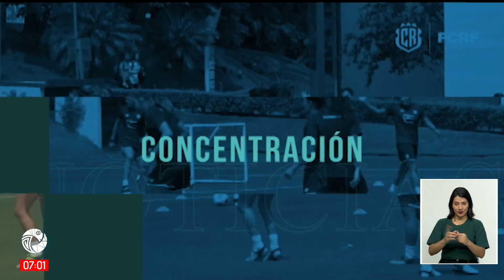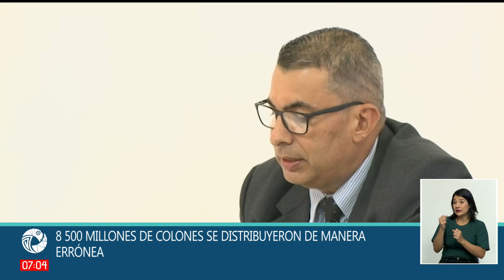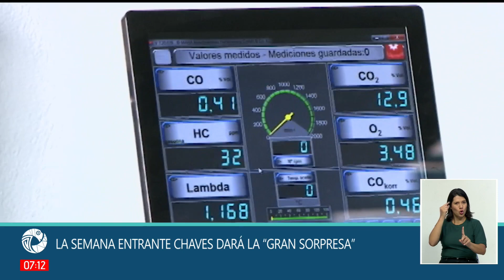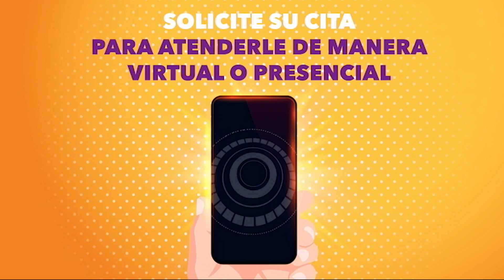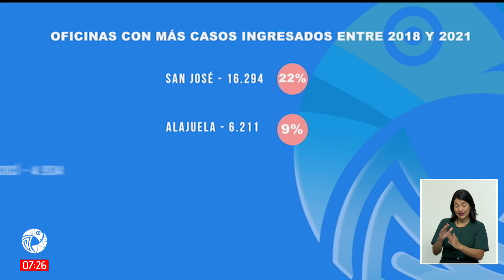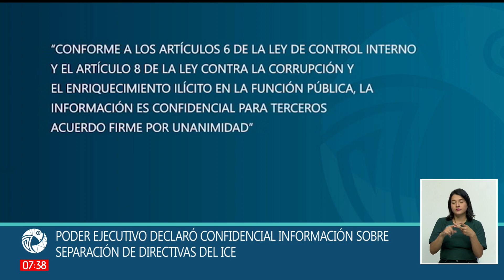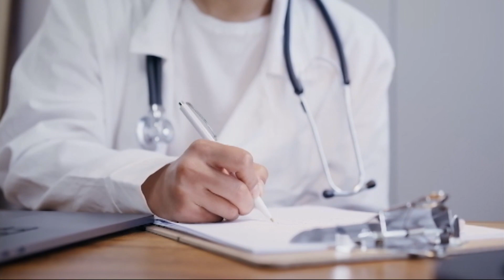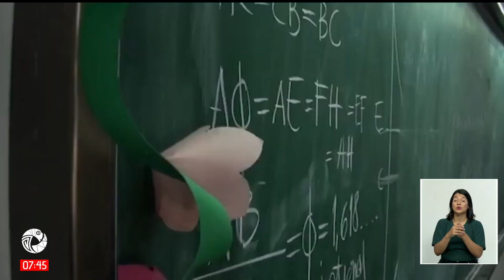Trece Costa Rica Noticias - Estelar Martes 21 Junio 2022